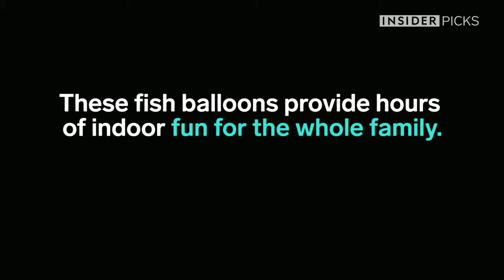Air Shark The Remote Controlled Fish Blimp